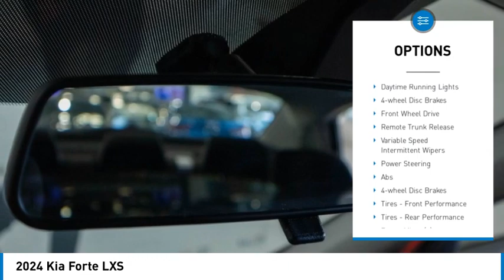2024 Kia Forte K5790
2024 Kia Forte LXS

Kalidy KIA
14205 BROADWAY EXT